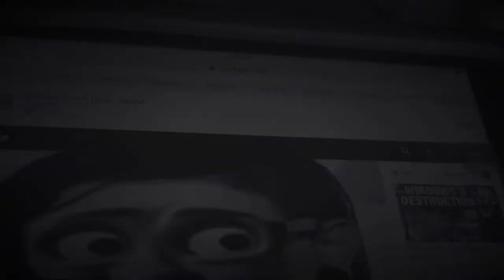Drawing lesson: let’s draw beautiful woman!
Drawing Lessing